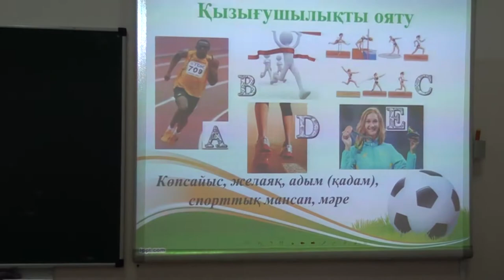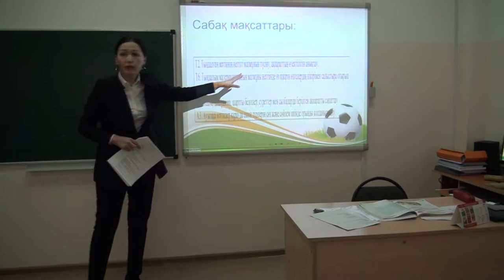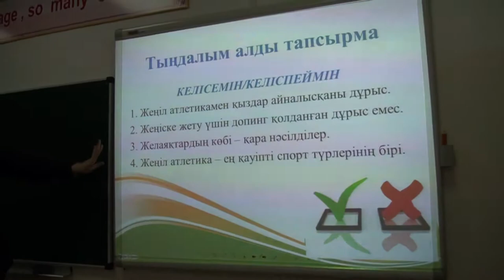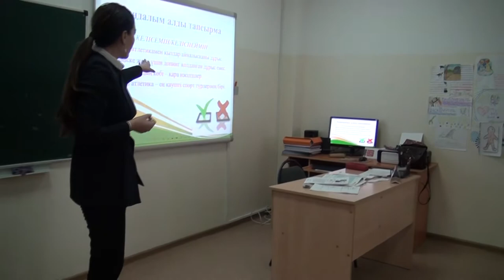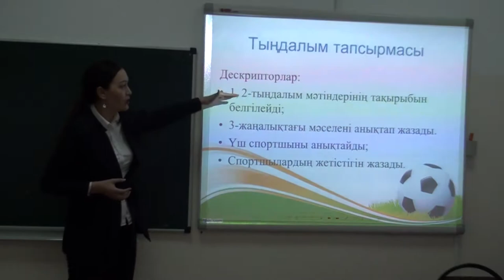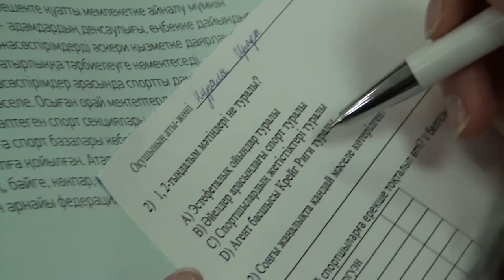Қазақ тілі 2(Ильинка-69 школа)